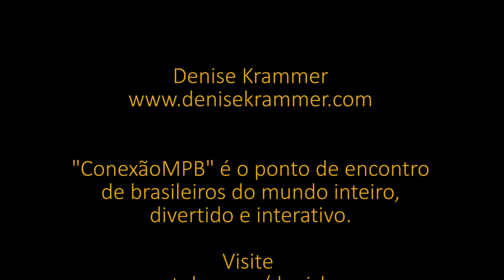Homenagem ao Malandro - voz e violão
Denise Krammer canta e toca a música "Homenagem ao Malandro", grande sucesso de @ChicoBuarque - parte do programa "Conexão MPB" do dia 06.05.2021.

★ LIVE CONEXÃO MPB: na primeira 5a-feira do mês, no meu canal do YouTube, 15h BRA / 20h GER.

Muito obrigada! 🥰👍